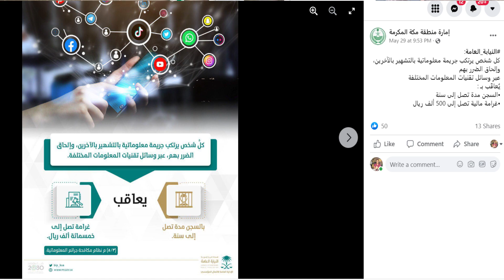টিকটক,ফেইসবুকে কারো বদনাম করলে ১ বছরের জেল হবে।